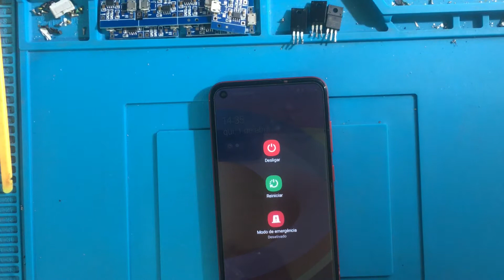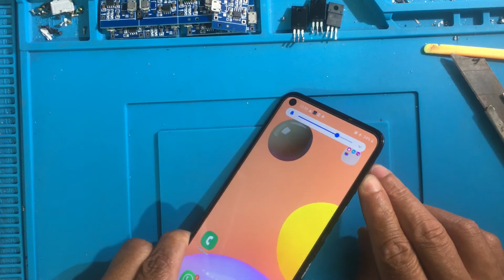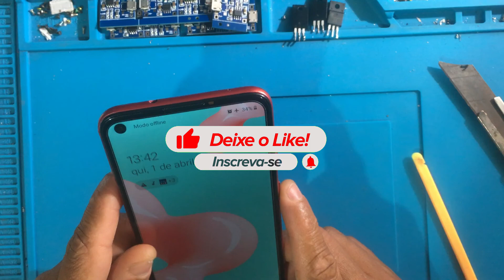Como Consertar o Botão de Ligar do Samsung Galaxy A11: Substituição Passo a Passo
Se o botão power do seu Samsung Galaxy A11 está com problemas ou não está funcionando corretamente, este guia passo a passo irá ajudá-lo a substituí-lo com facilidade. Desde a preparação das ferramentas necessárias até a remoção e instalação do novo botão de ligar, você encontrará instruções detalhadas para realizar o reparo com sucesso. Siga nosso tutorial para garantir que o botão power do seu dispositivo volte a funcionar perfeitamente, economizando tempo e evitando a necessidade de assistência técnica